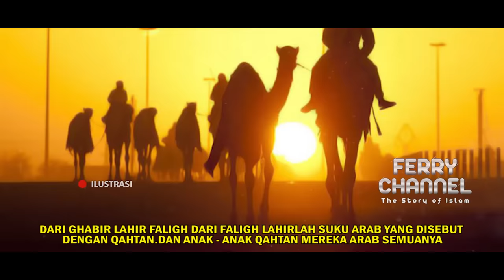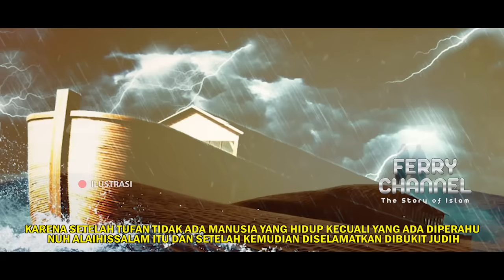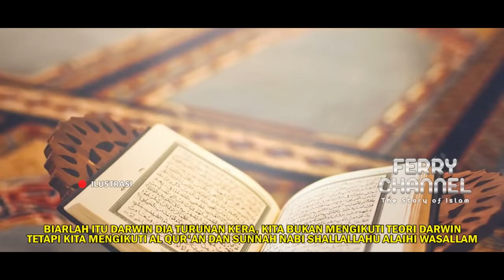Sam, Ham & Yafet_Kisah 3 Putra Nabi Nuh yang Membangun Peradaban Dunia Hingga Saat Ini_INDONESIA?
Bismillah..
Sam, Ham & Yafet_Kisah 3 Putra Nabi Nuh yang Membangun Peradaban Dunia Hingga Saat Ini.